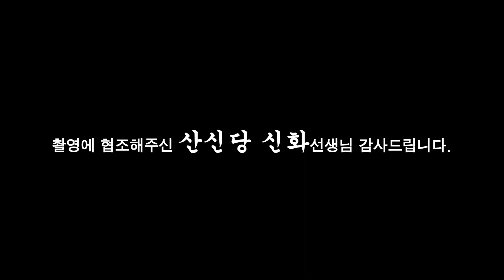(용한점집) 모델 한혜진의 사주를 물어보았습니다!! [점점tv정주행하기]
★★★★ 산신당 신화 선생님의 채널이 궁굼하다면??★★★★
                            ↓↓ 아래로 이동 ↓↓